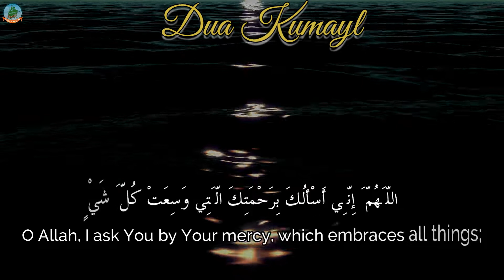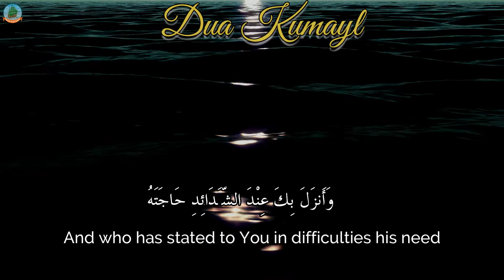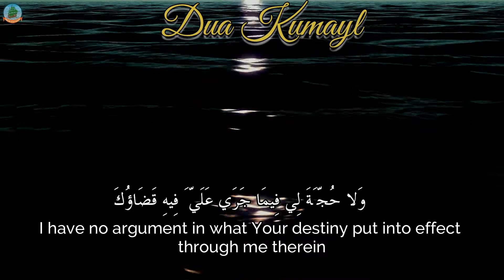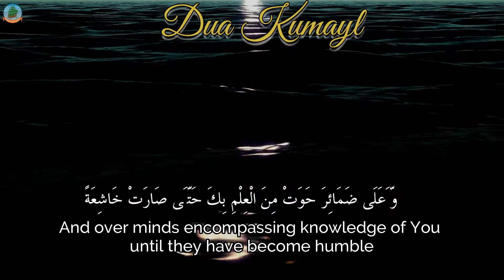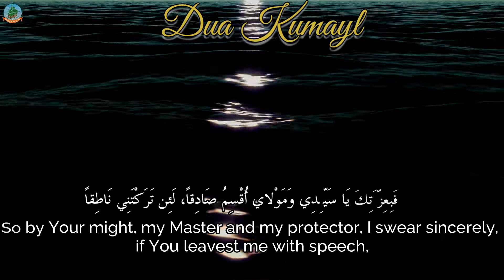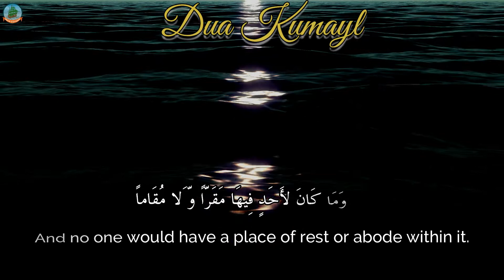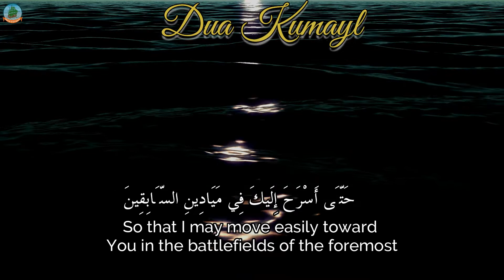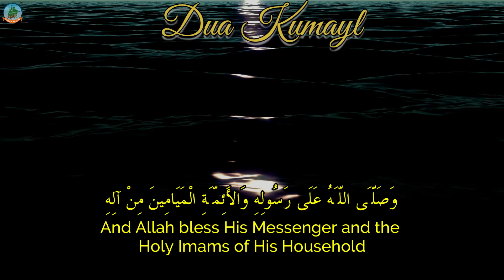Dua Kumayl - Sayed Ahmed al Musawi | Arabic & English Subtitles | دعاء كميل - سيد احمد الموسوي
Imam Ali (as) advised Kumayl Ibn Ziyad Nakha'i to recite this "Du'a" on the eve of (i.e. evening preceding) every Friday, or once a month or at least once in every year so that, added Imam Ali (as), "Allah may protect thee from the evils of the enemies and the plots contrived by impostors. O' Kumayl! in consideration of thy companionship and understanding, I grant thee this honour of entrusting this "Du'a" to thee.